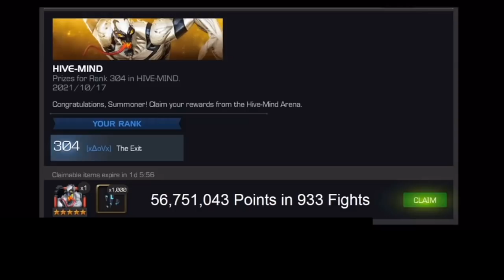He Got A FREE 6-Star Nexus From Kabam & SO Much More! (2021 Recap Video)